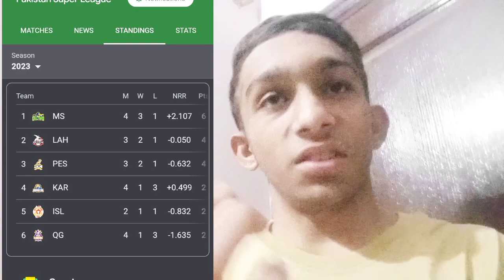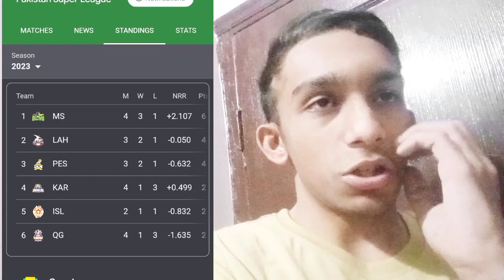Heart stopping match Multan sultan vs Karachi kings